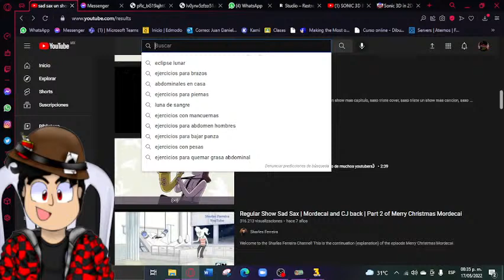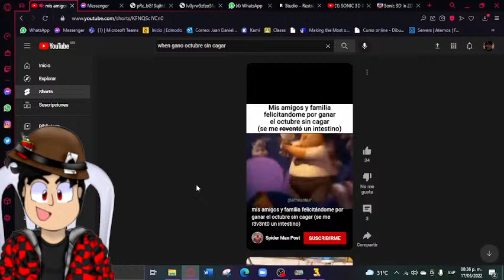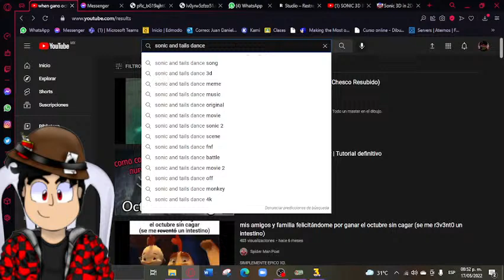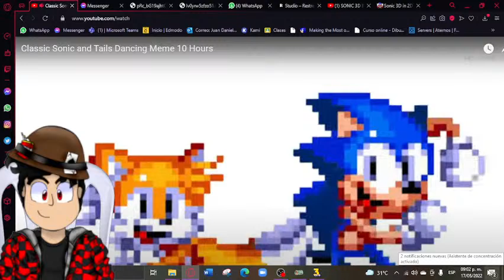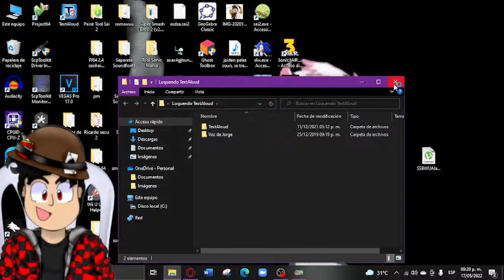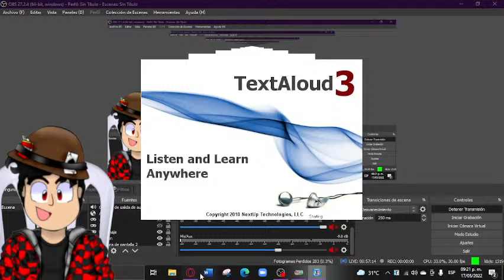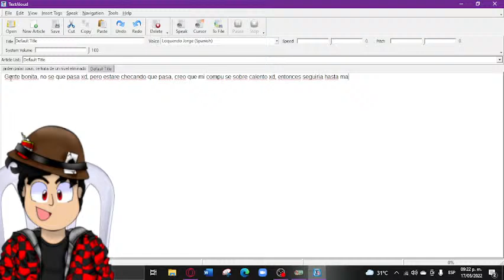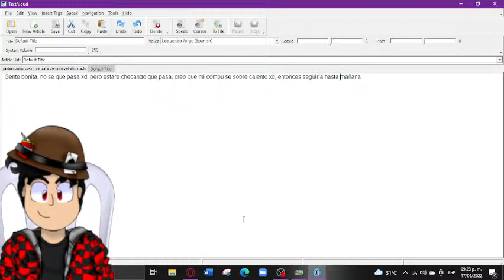Jugando a Sonic 3 y Knuckles y Knuckles y Knuckles y Knuckles y Knuckles y Knuckles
y Knuckles y Knuckles y Knuckles y Knuckles y Knuckles y Knuckles y Knuckles y Knuckles y Knuckles y Knuckles y Knuckles y Knuckles y Knuckles y Knuckles y Knuckles y Knuckles y Knuckles y Knuckles y Knuckles y Knuckles y Knuckles y Knuckles y Knuckles y Knuckles y Knuckles y Knuckles y Knuckles y Knuckles